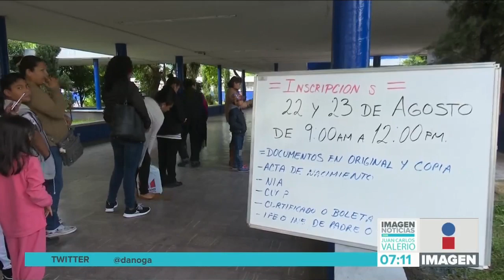Cambia entrega de recursos || Noticias con Juan Carlos Valerio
A partir de este ciclo escolar, el Gobierno Federal comenzará la entrega de recursos de manera directa a las escuelas del país. El dinero ya no pasará por otras dependencias.